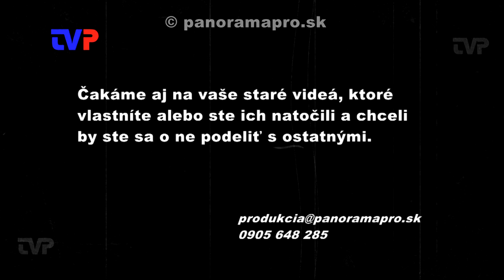Funky haeds v cukrárni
Miestna kapela Funky Heads vystúpila v roku 2011 v cukrárni Lucerna v Žarnovici.